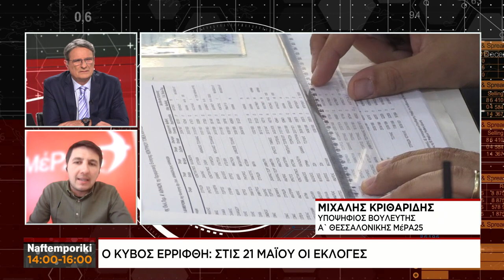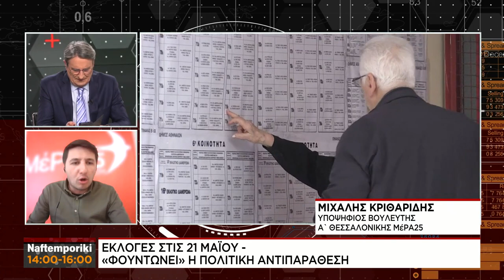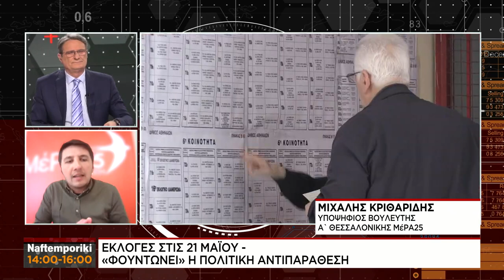M. Κριθαρίδης: Δεν μπορεί να αποκλειστεί το μέλλον αυτής της χώρας από τις αποφάσεις για τη ζωή του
Ο Υποψήφιος Βουλευτής Α' Θεσσαλονίκης με το ΜεΡΑ25, Μιχάλης Κριθαρίδης μιλάει στο NaftemporikiTV

Για να μαθαίνετε τα νέα, τις δράσεις και την πολιτική του ΜέΡΑ25 επισκεφθείτε μας στο